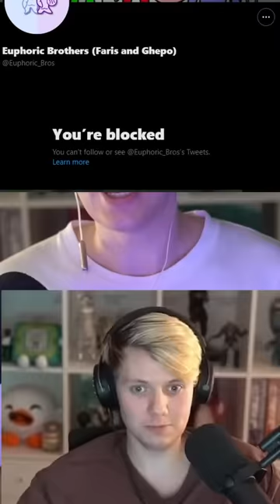This Game Is Awful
Game fell awf

Main Channel: @Pyrocynical
Podcast: @TBHpodcast    ​